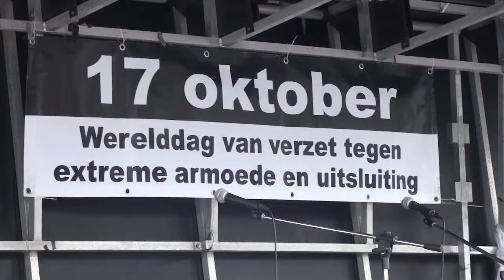Reportage Stop de Armoede 2019 (Aalst)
Jaarlijks, rond de Werelddag tegen Extreme Armoede, organiseert de Werkgroep Stop de Armoede een sensibiliseringsactie.